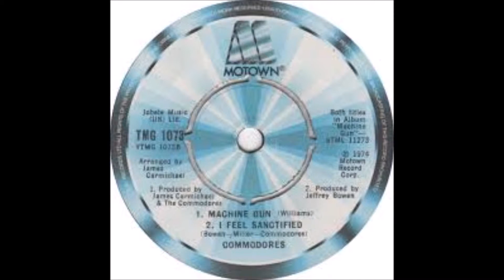Commodores - Machine Gun/I Feel Sanctified - 1974 - 45 RPM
IN STOCK